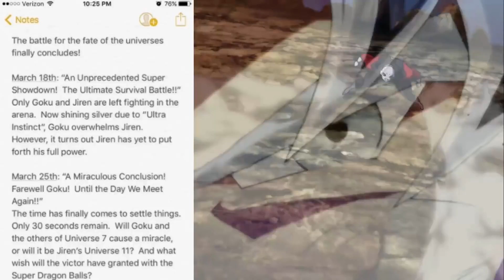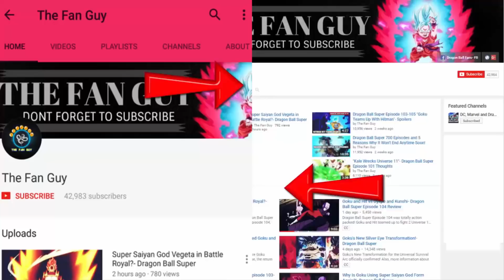Latest Dragon Ball Super Episode 130-131 Spoilers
Latest Dragon Ball Super Episode 130 and Dragon Ball Super Episode 131 Episode Titles and Preview Summary Reveals Have Been Covered in this video! If you want to get a basic idea about the upcoming episodes, check this video out!

Music Courtesy-

The battle for the fate of the universes finally concludes!
March 18th: “An Unprecedented Super Showdown! The Ultimate Survival Battle!!” Only Goku and Jiren are left fighting in the arena. Now shining silver due to “Ultra Instinct”, Goku overwhelms Jiren. However, it turns out Jiren has yet to put forth his full power.
March 25th: “A Miraculous Conclusion! Farewell Goku! Until The Day We Meet Again!!”
The time has finally comes to settle things. Only 30 seconds remain. Will Goku and the others of Universe 7 cause a miracle, or will it be Jiren’s Universe 11? And what wish will the victor have granted with the Super Dragon Balls?

Translation Courtesy- Herms